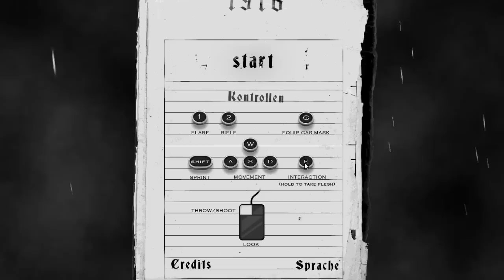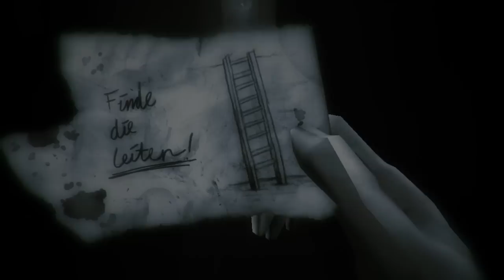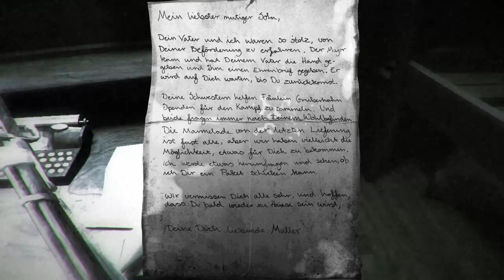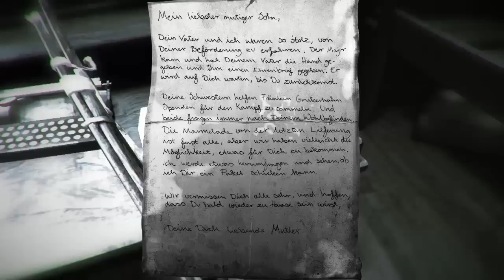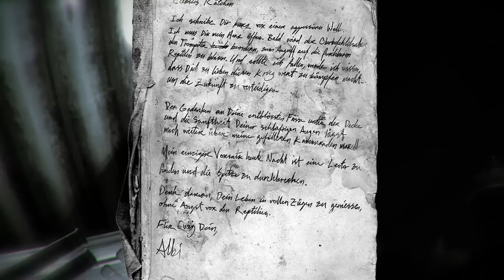Lets Show Indie Games #14: 1916-Der unbekannte Krieg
Wie befinden uns mitten im ersten Weltkrieg, doch unsere Feinde sind.. ehm.. naja, seht selbst ^^ vvvvvvvvvvvvvvvvvvvvvvvvvvvvvvvvvvvvvvvvvvvvvvvvvvvvvvvvvvvvvvvvvvv